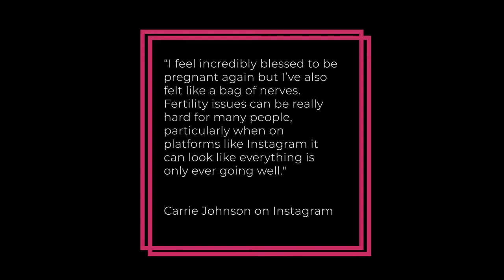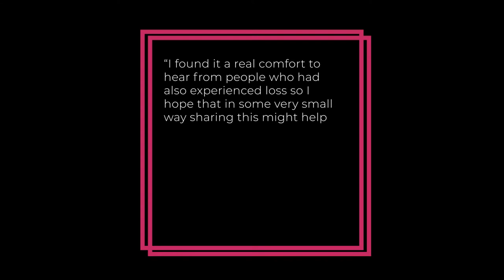UK PM Johnson and wife expecting another baby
Boris Johnson and his wife, Carrie, are expecting their second child, as the prime minister’s wife revealed she had a miscarriage at the start of this year.

The couple, who married in secret at Westminster Cathedral in May, had their son, Wilfred, in April 2020.

Carrie Johnson announced that she is expecting their second child on her Instagram page, saying a miscarriage had left her “heartbroken”.

“I feel incredibly blessed to be pregnant again but I’ve also felt like a bag of nerves. Fertility issues can be really hard for many people, particularly when on platforms like Instagram it can look like everything is only ever going well.

 “I found it a real comfort to hear from people who had also experienced loss so I hope that in some very small way sharing this might help others too.”

Carrie, 33, is expecting to give birth in December, she added, posting a photo of a Christmas tree bauble of a pram. “Hoping for our rainbow baby this Christmas,” she said.

The Labour leader, Sir Keir Starmer, congratulated the couple. He tweeted: “Congratulations to Carrie and Boris Johnson on the happy news that they’re expecting another child. I’m very sorry to hear of Carrie’s earlier miscarriage. I’m sure that her speaking out will be of comfort to others. Every best wish to them both.”

Wilfred was born just weeks after the prime minister had left intensive care, where he was treated for Covid-19. One of Wilfred’s middle names, Nicholas, is in tribute to a doctor who treated Johnson.

The prime minister has always refused to say how many children he has in total. Apart from Wilfred, he is believed to be the father of at least five children with two women.

The 57-year-old has four children with his ex-wife Marina Wheeler, whom he married in 1993 and from whom he was divorced in November 2020. He had a daughter with Helen Macintyre, an art consultant, in 2009.

In May, Downing Street said he had paid for all Wilfred’s childcare amid reports that he had approached Conservative party donors for help funding a nanny.

Boris and Carrie Johnson were first linked in early 2019, before he entered No 10. His future wife had been an adviser to John Whittingdale, then culture secretary, and Sajid Javid when he was at the Department for Communities and Local Government.

Carrie Johnson then became head of communications for the Conservative party before leaving in 2018 to work in public relations for conservation charities.

Their baby will join a list of children born to prime ministers while serving in office. Before Wilfred’s birth, David and Samantha Cameron had a daughter, Florence in 2010. A decade earlier, Tony Blair and his wife, Cherie, had welcomed their fourth child, Leo.